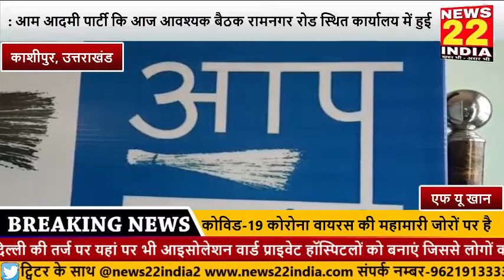आप आदमी पार्टी ने की प्रेस वार्ता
आम आदमी पार्टी कि आज आवश्यक बैठक रामनगर रोड स्थित कार्यालय में हुई जिसमें प्रमुखता से मांग उठाई गई थी इस समय कोविड-19 कोरोना वायरस की महामारी जोरों पर है इसको लेकर हमारे राज्य के मुखिया त्रिवेंद्र सिंह रावत बिल्कुल भी सीरियस नहीं है जबकि होना यह चाहिए की हॉस्पिटलों में आईसीयू और वेंटिलेटर की सुविधा अति आवश्यक होनी चाहिए लेकिन यहां पर इस तरह की कोई भी सुविधा अस्पतालों में नहीं दिखाई दे रही है जिससे लोग मौत के मुंह में जाते दिखाई दे रहे हैं।
आम आदमी पार्टी के विधानसभा प्रभारी मयंक शर्मा कहा कि केंद्र की सरकार का भी कहना है कि अपने अपने राज्यों के मुख्यमंत्री दिल्ली की तर्ज पर यहां पर भी आइसोलेशन वार्ड प्राइवेट हॉस्पिटलों को बनाएं जिससे लोगों को वह सारी सुविधाएं मिल सके जिनकी उनको जरूरत है यहां किसी भी प्रकार का ना तो सरकारी हॉस्पिटल मैं आईसीयू की सुविधा ओर ना ही वेंटिलेटर की सुविधा है प्रदेश के मुखिया त्रिवेंद्र सिंह रावत से काशीपुर की जिले की मांग काफी समय से चलती आ रही है जिसको मुख्यमंत्री ने काशीपुर को छोटा कस्बा जिससे लोगों को काफी आहत है वहीं आम पार्टी के विधानसभा प्रभारी मयंक शर्मा का कहा कोविड 19 की महामारी लोगों से छुपी नहीं है लेकिन इस और कोई भी शासन व प्रशासन भी इस ओर ध्यान नहीं दे रहे हैं वही मुख्यमंत्री ने 30 जुलाई को अनावरण किया था इसी दौरान काशीपुर के अस्पताल को सीएचसी सामुदायिक स्वास्थ्य केंद्र बताया था जबकि यह अस्पताल उप जिला अस्पताल है जिससे यहां पर लोगों की संवेदनाएं आहत की है उन्होंने कहा कि आम आदमी पार्टी की नीति रही है वह स्वास्थ्य सुविधाओं को सुद्रण नीति रही है आम आदमी पार्टी दिल्ली सरकार की तर्ज पर उत्तराखंड की सरकार को चलना चाहिए जिससे करोना काल में लोगों को सहूलियत मिल सके भारतीय जनता पार्टी की सरकार कोविड-19 के चलते पूरी तरीके से फेल नजर आ रही है।